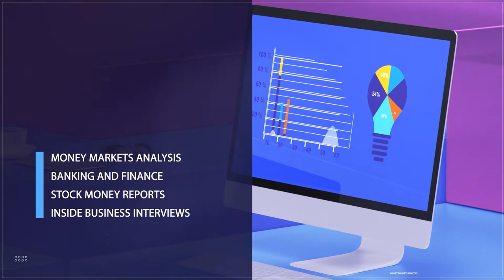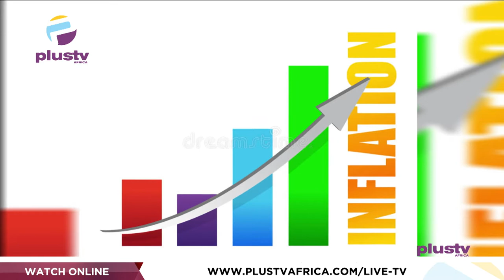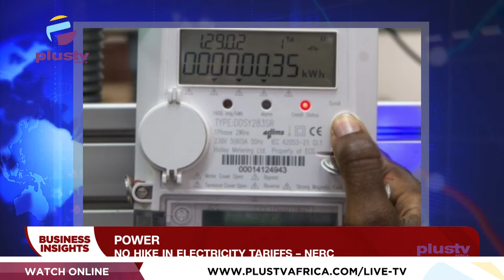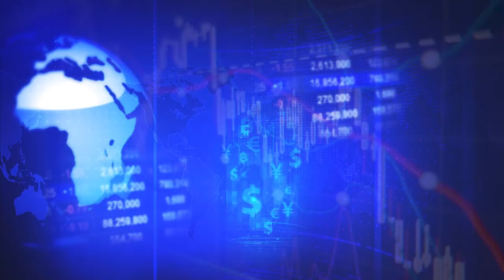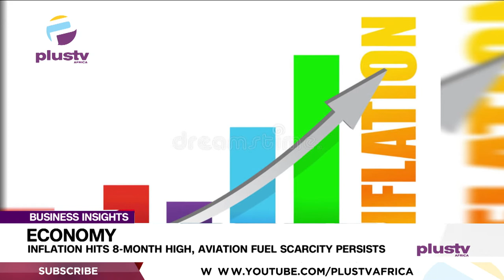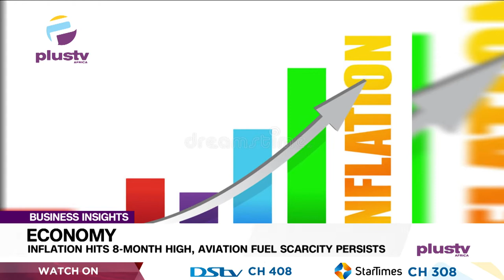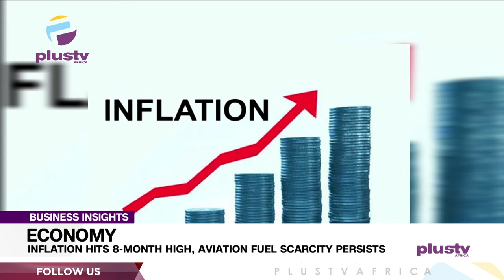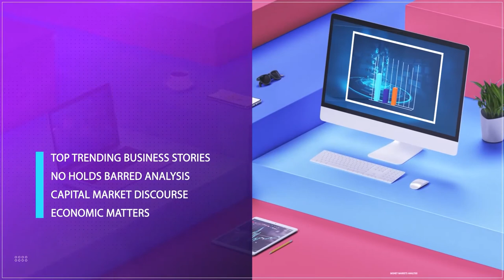Economy: Inflation Hits 8-Month High, Aviation Fuel Scarcity Persists | BUSINESS INSIGHTS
According to the Consumer Price Index (CPI) for April released by the National Bureau of Statistics (NBS), the headline inflation rate has climbed to 16.8 per cent, the highest in eight months.

Segun Sopitan- Financial Analyst joined us to discuss.